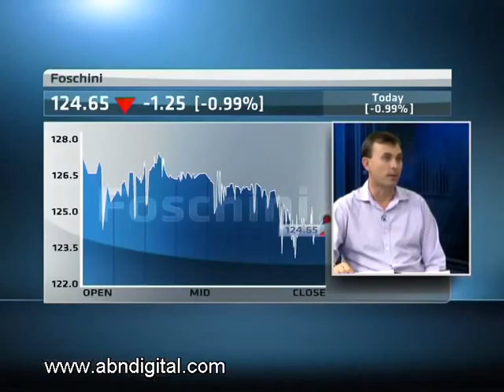Foschini Group - Hot or Not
The Foschini Group has a price earnings ratio of 18 and a market cap of R30 billion, and consists of 14 trading brands, selling lifestyle products that range from fashion, jewellery, accessories, cosmetics, cell phones, home ware and more. Foschini trades in over 1,700 stores and manufactures 70% of all its products locally. To decide whether Foschini is hot or not are Philip Lidgey from Odyssey Capital Managers and our resident expert Paul Theron from Vestact.